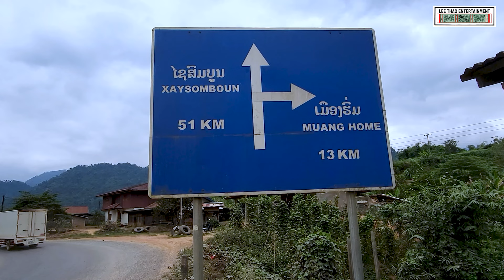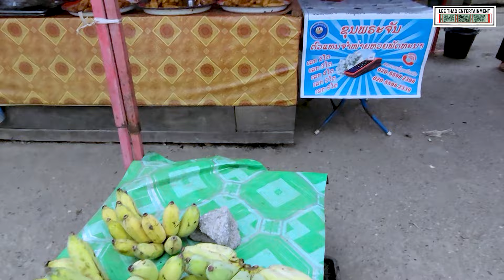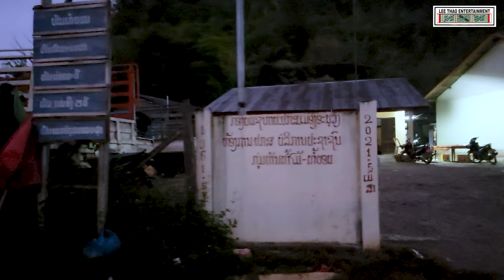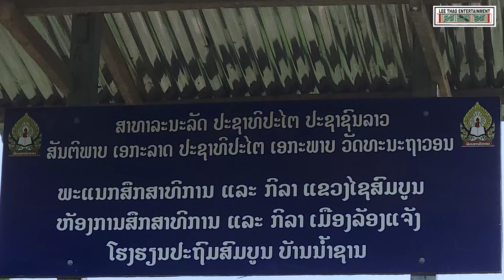The Road To Long Cheng (Part 2) Travel film 2022. Txujkev moog Loob Ceeb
For years I have wanted to visit Long Cheng in central Laos. Long Cheng village is in an isolated valley in Xaysomboun Province. It was the former CIA/Air America base and headquarters for General Vang Pao and his Hmong Army during the 'Secret War' in Laos during the 1960s and 70s. This year, I have the chance to road trip to Long Cheng. Txuj kev moog rua Looj Ceeb. Kheb Chaws Tshua composed by Lauj Yaj